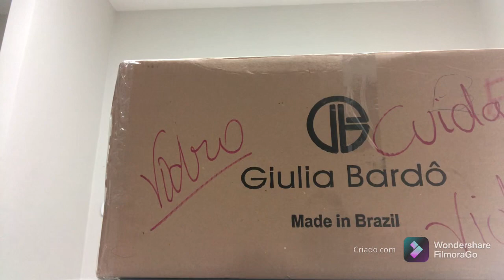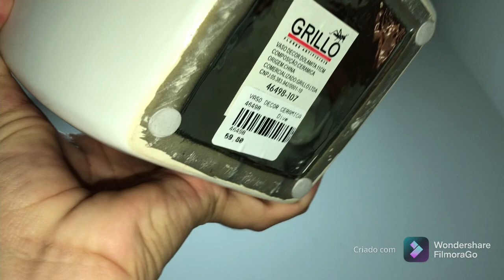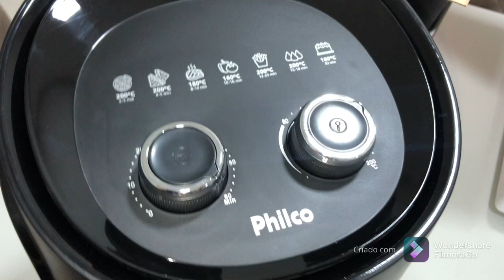Compras pra casa …. Muitas, bençãos 🙏🏻🙏🏻🙏🏻 mostrei tudo ☺️☺️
@ Boutique_Ana_Flor Instagram da loja

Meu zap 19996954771